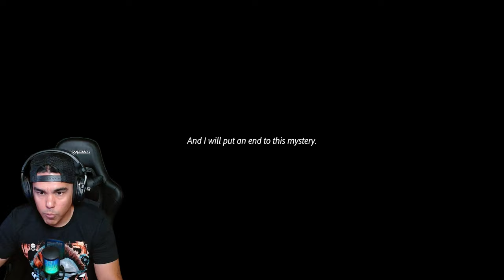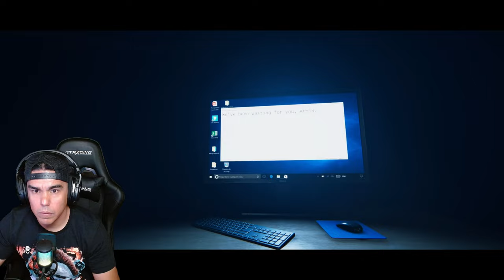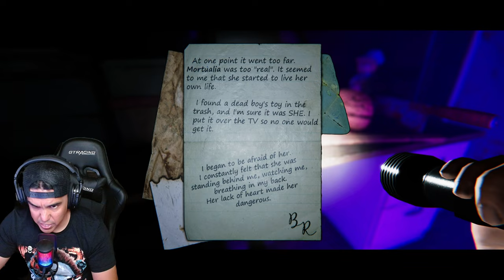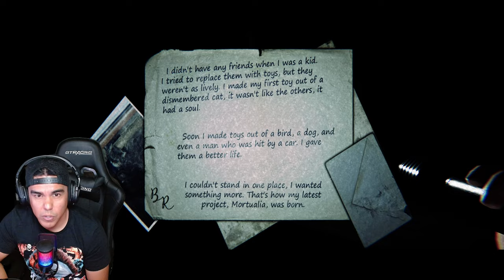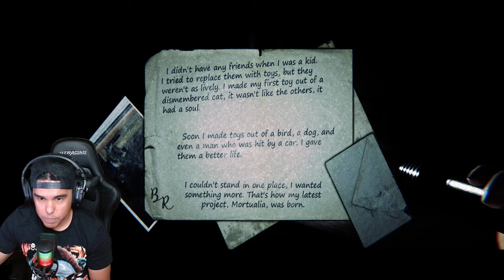My gameplay of......."9 Child's Street"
This is a first-person indie horror game. In 9 Childs Street you will find the terrifying atmosphere of a recently abandoned house, and its captive inhabitants, through the eyes of a curious little boy in a red cap.

Developer: @n4ba13